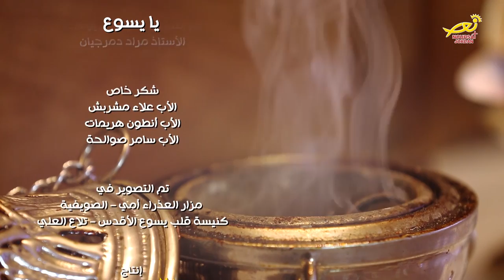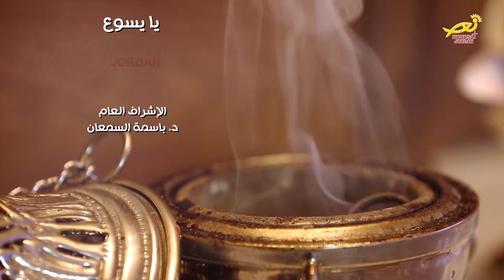ترنيمة يا يسوع الفادي - شيرين حتر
ترنيمة  يا يسوع الفادي
كلمات وألحان : شيرين حتر
توزيع موسيقي : جودت مرعش
مدير التصوير : رائد حنا
إضاءة :  ريمون حتر / فادي قصير
مونتاج وتلوين : عبد الرحمن منكو
جرافيك : ميشيل رزق

إنتاج : مكتب فضائية نورسات الأردن

إشراف عام : د. باسمة السمعان